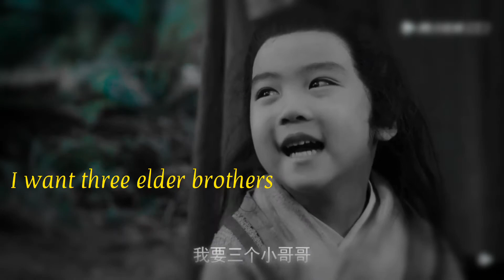Dynasty || The Untamed FMV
Song: Dynasty - Miia